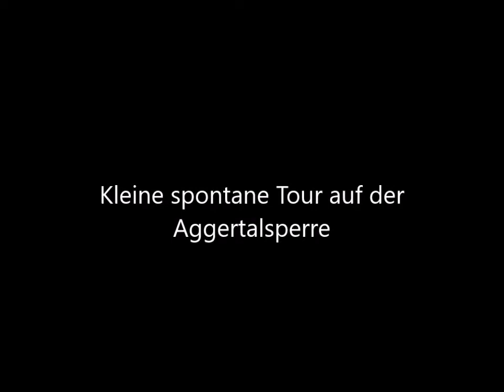Canadier - kurze Tour Aggertalsperre (Diashow)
Kleine Spontane Tour auf der Aggertalsperre

Einstieg am Hauptdamm (wo auch die Taucher einsteigen)

51°02'16.39" N  7°37'48.61" O